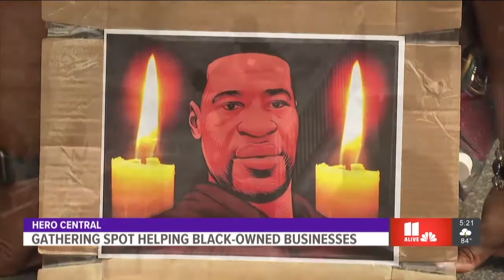Hero Central Montlick 06/09/20